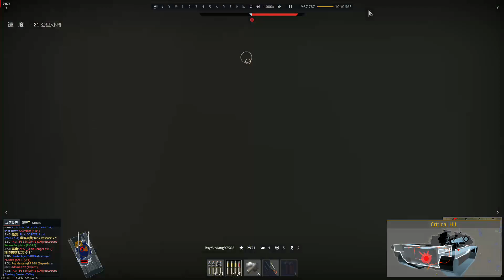War Thunder gameplay: Leopard 2A4 & BO 105 CB-2 & Gepard